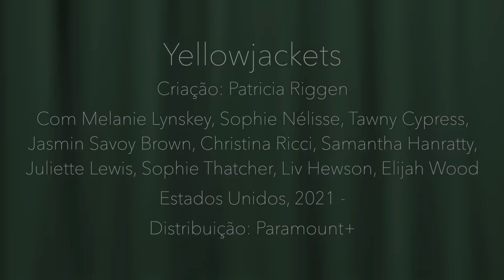"Yellowjackets": perdidas, elas soltam as feras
Crítica da série "Yellowjackets", criada por Ashley Lyle e Bart Nickerson, com Melanie Lynskey, Sophie Nélisse, Tawny Cypress, Jasmin Savoy Brown, Christina Ricci, Samantha Hanratty, Juliette Lewis, Sophie Thatcher, Liv Hewson, Elijah Wood

Em exibição no Paramount+